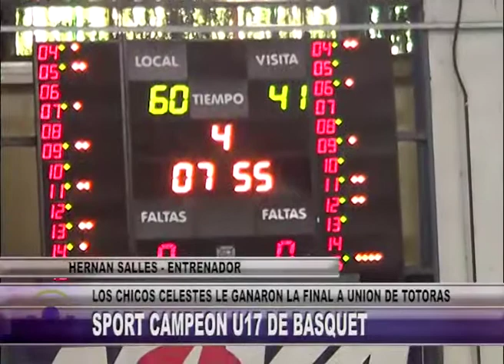E874 NOTA HERNAN SALLES ENTRENADOR SPORT CAMPEON U17 DE BASQUET